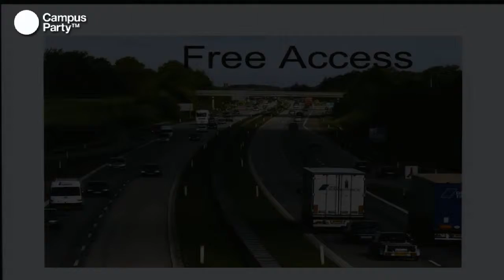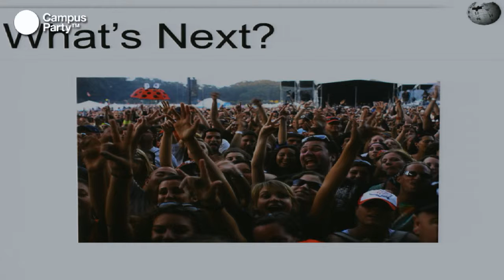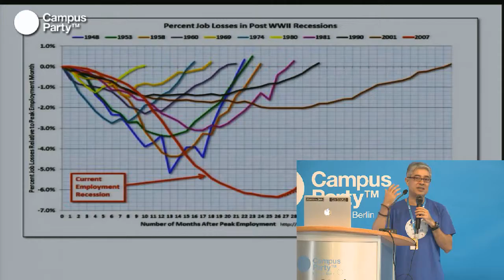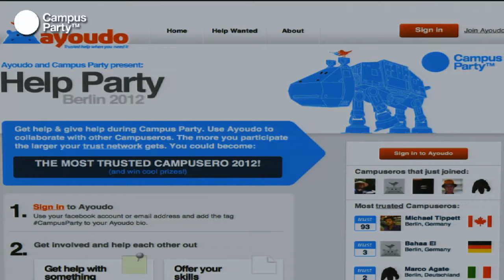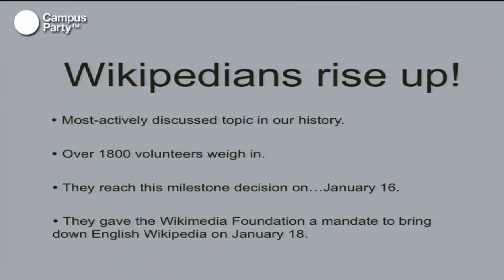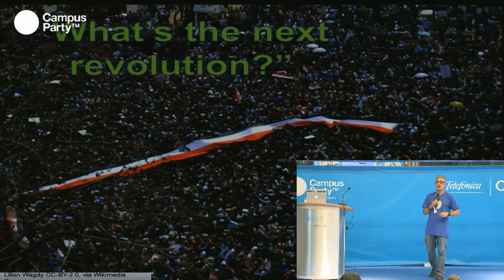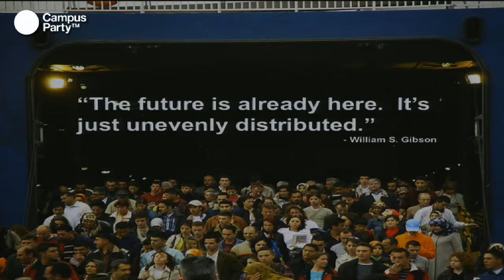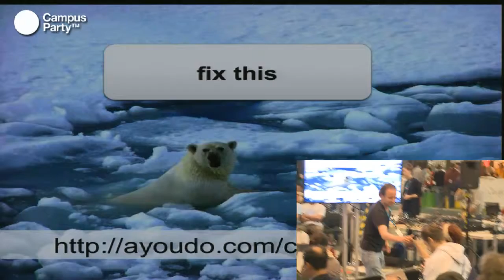CPEU2 - Wikimedia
Kul Wadhwa